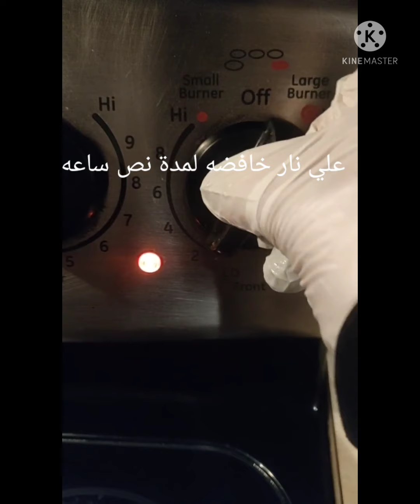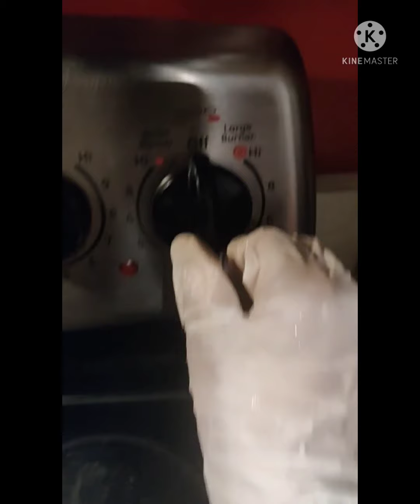House cleaning and laundry.